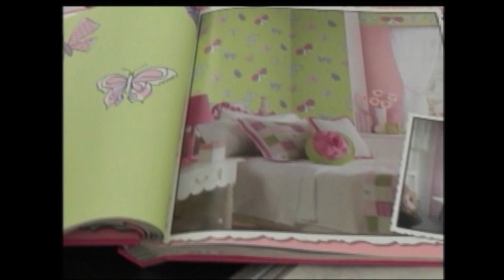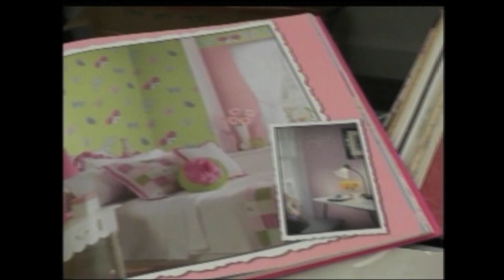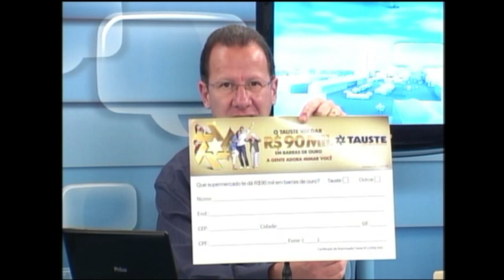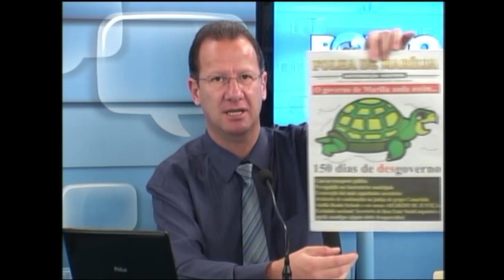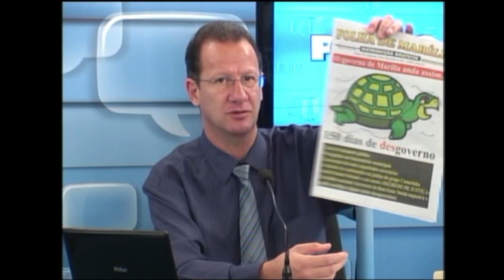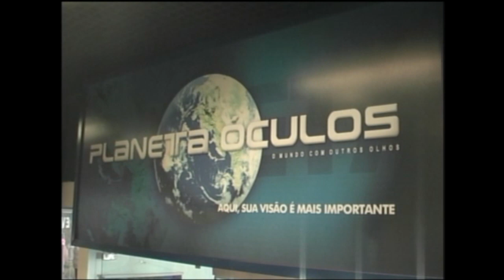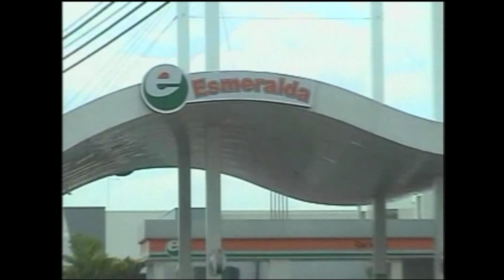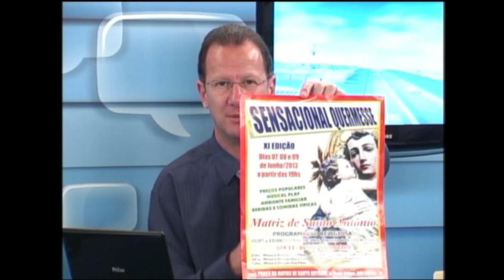Programa Ponto de Vista - entrevista Klínica da Alegria 07/06/2013